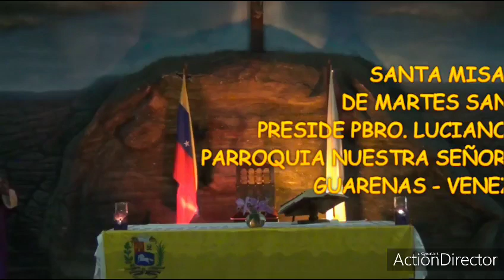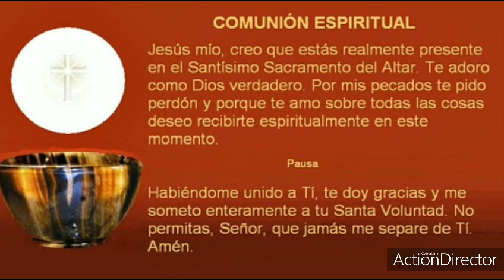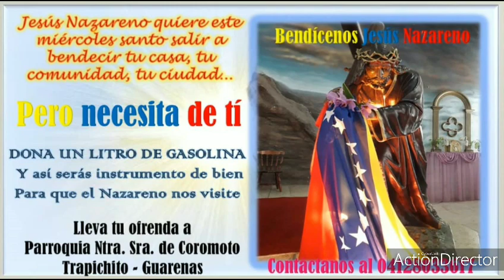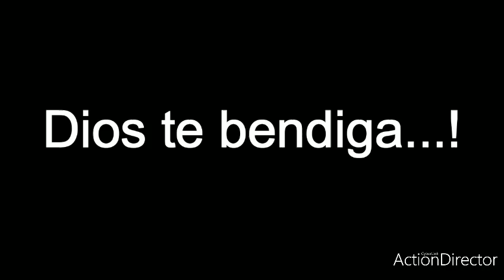Santa Misa de Martes Santo - Pbro. Luciano Labrador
Santa Misa de Martes desde la Parroquia Nuestra Señora de Coromoto de Guarenas. Preside Pbro. Luciano Labrador